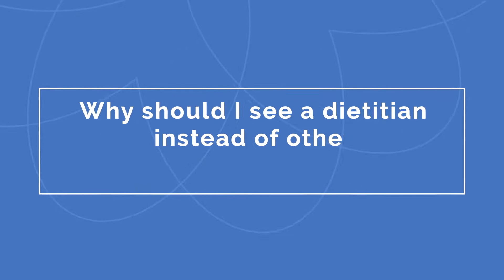Improving Your Nutrition with a Dietitian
ChristianaCare's Nutrition Services Program Manager Brooke Jacob discusses when you should see a dietitian and how dietitians can help you live a healthier life.